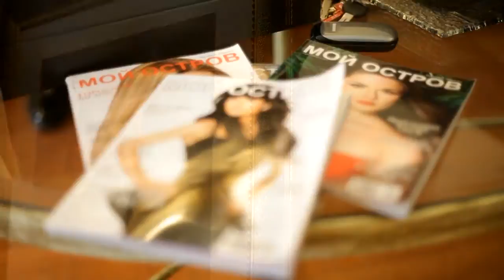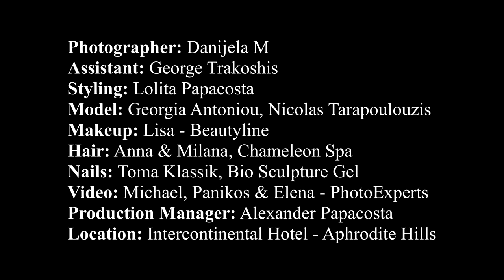Moi Ostrov Spring Break Fashion Editorial 2013 HD 720p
The Making of Spring Break 2013 Fashion Editorial
Photographer: Daniela M. Photography
Assistant photographer: George Trakoshis
Styling: Lolita Papacosta, Moi Ostrov Magazine
Models: Georgia Antoniou, Nicolas Tarapoulouzis
Hair: Milana, Chameleon Spa
Makeup: Lisa, Beauty Line Cyprus
Nails: Toma Klassik, Bio Sculpture Gel
Video: Michael, Panikos & Elena - Photo Experts Digital Photoshop PhotoExperts
Production Manager: Alexander Papacosta
Location: Intercontinental Hotel - Aphrodite Hills

Shops: Attrattivo, Bagatt, baldinini, Charles & Keith, Contantinos Jewellery, Dolce Vita, First Boutique, Ioannou Optical House, Katia K's Treasures, Mango, Ramazotti, Saga Boutique, Timinis, Intimissimi

Brands: A.L.E, Armani Jeans, Attrativo, Bagatt, Baldinini, Billionaire, Boss Orange, Burberry Brit, Charles & Keith, Class Roberto Cavalli, Constantinos, Elisabetta Franchi, Gucci, Hugo Boss, Jacob Cohen, Jason Wu, Katia K's Treasures, Mango, Mitus Design, Mykita, Oliver Peoples, Paul & Shark, Pierre Balmain, Red Valentino, Scervino Street, Svevo, Thomas Wylde, Tous, Versace Jeans, Intimissimi